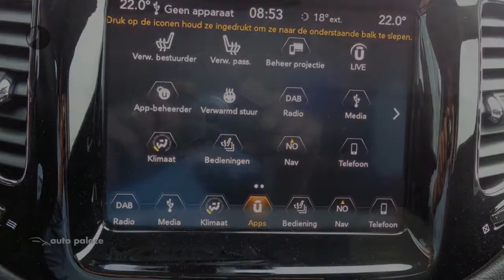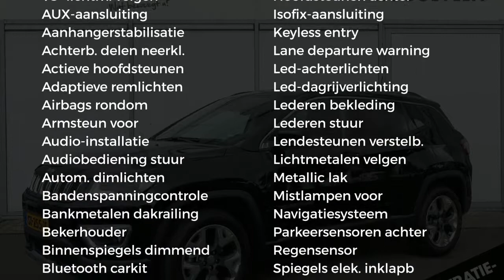Jeep Compass 1.4 MULTIAIR 140PK OPENING EDITION PLUS NAVIGATIE LEER